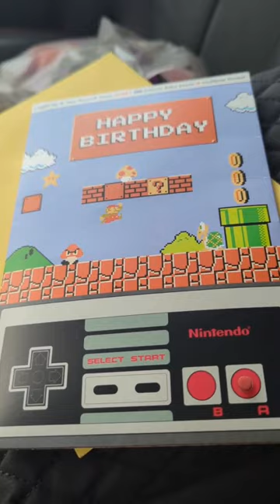This Question Needs to Be Answered!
so I have a question and it needs answers... do you still buy birthday cards? and how important is it to you to find the perfect card for the perfect person?